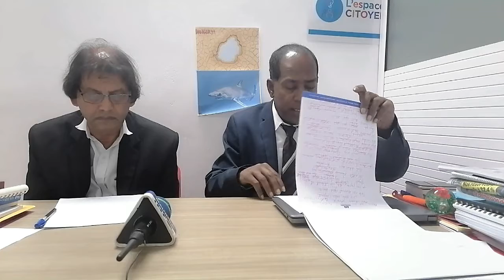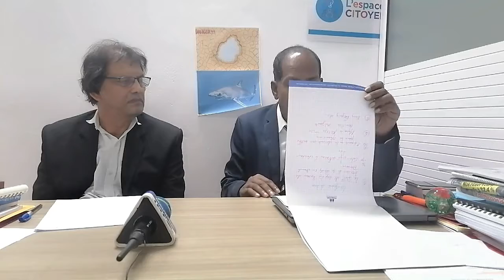Maurice Info - En toute intégralité - Conférence de presse de l'Espace Citoyen 13 janvier 2023